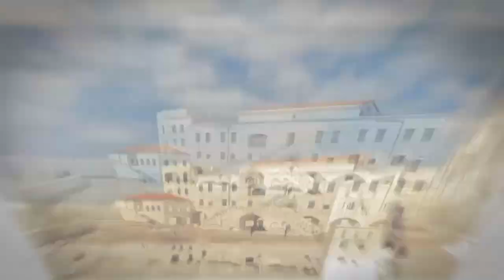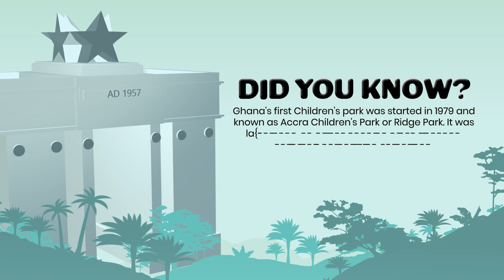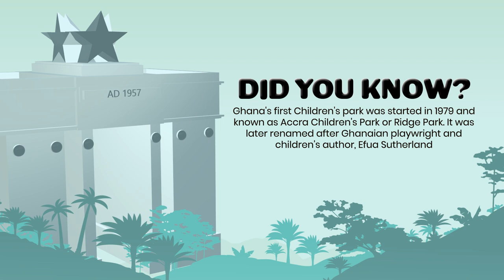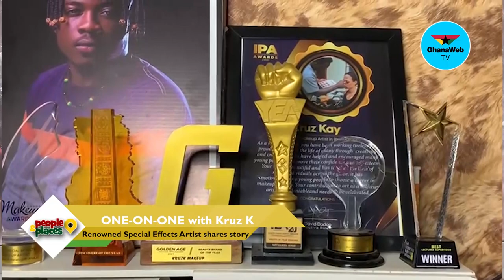People&Places: Meet the man who is making makeup, special effects attractive in Ghana - Kruz K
People&Places: All about the 26-yr-old male makeup artist making strides in Ghana – Kruz K

- Timestamps -

00:00 - Start
00:47 - Intro
01:27 - Break
01:30 -Background/Guest intro
02:37 - How long have you been doing special effects makeup?
02:50 Why this kind f art?
03:45 - What in particular made you choose this form of art?
04:58 - What was growing up like? and what did you want to be?
06:53 - What was the reaction from family and friends when you decided to go into acting?
09:30 - Take us through the process and the journey
11:57 - Are the products affordable?
12:19 - Where do you get ideas?
14:14 - Do you do beauty makeup?
15:05 - Break
15:44 - Facts about Ghana
16:50 - What is your favorite tool?
17:29 - What are you going to be doing for our audience?
18:39 - Apart from wounds and lacerations what else do you do with special effects?
19:49 - What were some of you used to b before you started getting the products?
20:23 - Demonstration
20:41 - Allergy to products
22:15 - What is the most difficult make you've had to do in your 6-year career?
23:28 - What kind of people do you work with?
23:35 - Do you have international clients?
24:40 -How is doing this kind of work in the Ghanaian industry?
26:35 - Is there an improvement since you started?
26:56 - Blending and toning
28:13 - Awards won
29:29 - How does winning awards make you feel?
30:34 - Where would you be in the next four/five years?
31:06 - Fashion sense
32:04 -Outro
32:26 - Any last words?
00:00 - End